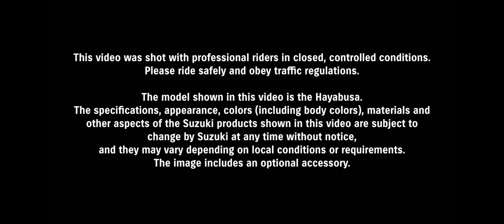Suzuki Hayabusa vs Peregrine Falcon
The Suzuki Hayabusa hit the market in 1999, setting new standards in different areas. Among them is its image, with an unmistakable style and careful aerodynamics that have made the Hayabusa instantly recognizable. Short, long and wide, it is a magnificent beast that exudes power, balance and high performance. Like the Peregrine Falcon, hence its Japanese name. A bird that when it swoops for its prey is capable of exceeding 300 km / h.

A design that has evolved in its next two generations, but faithfully maintaining the original DNA. Suzuki has adapted it to the present in a forceful way, also bringing us closer to the future thanks to a more avant-garde appearance. Suzuki's design team has worked very hard to create sharper lines that are resistant to the passage of time, conveying refinement while reflecting its power. For this they have applied a successful combination of textures, colors and design elements, in perfect harmony with the high performance of its engine. A tetracilíndrico that in this third generation yields 190 CV at 9,700 rpm and that again is capable of reaching 299 km / h.

The Design Team has achieved that the new Hayabusa exudes quality and luxury, and at the same time that its image resembles a very fast and ferocious bird of prey such as the Peregrine Falcon.